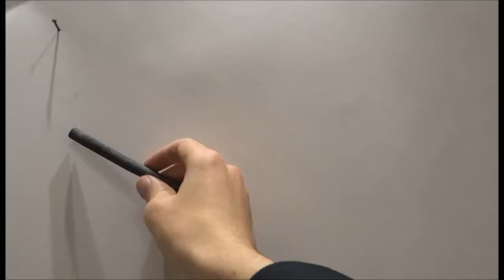'The Battle of Ypres' - A Panorama with music - Benjamin Koops - HD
A short video of my Charcoal Panorama 'The Battle of Ypres', with my own written song 'Ypres'.